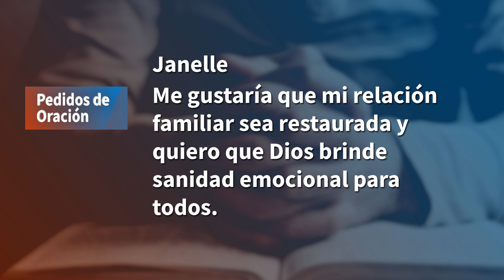"Pedidos de Oración"